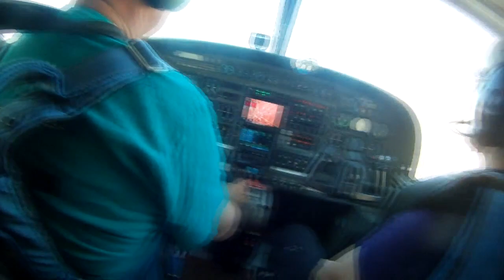Delaney Frazer's Tandem skydive!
Delaney Frazer's tandem skydive on Saturday, August 11, 2012 with Nick Nitro.